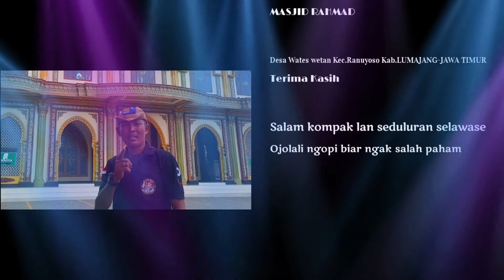Video Cinematic || MASJID RAHMAD~Desa Wates wetan/gunung tengu Kec.Ranuyoso Kab.LUMAJANG-JAWA TIMUR